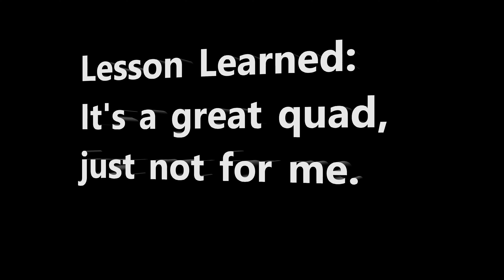Rekon FPV Final Flight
Toggling GPS rescue accidentally+ being too close to power lines= little time to react. Rather than risk my quad flying itself into the power lines, I disarmed and made the walk of shame. She had taken a couple crashes on earlier flights that resulted in a weakened bottom plate, so after this one, the Rekon frame and motors were pretty much done for. I took the FC, Caddx Vista and a new Crossfire antenna and threw it all into a new Pyrodrone 5" Hyperlite frame. absolutely loving it!